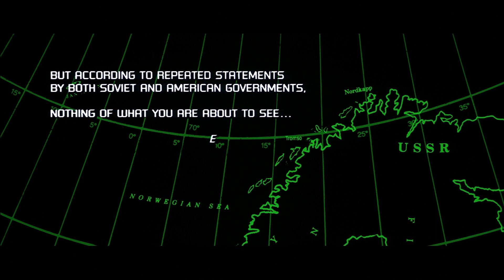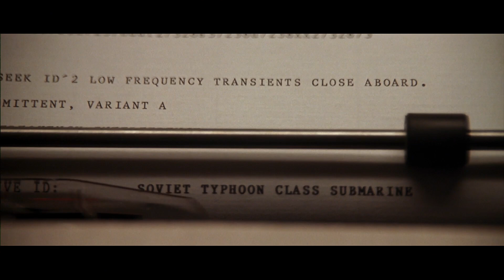The Hunt for Red October - Deep Focus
Nate and Matt dive deep into John McTiernan's 1990 thriller "The Hunt for Red October," released by Paramount Pictures, and based on the novel by Tom Clancy.